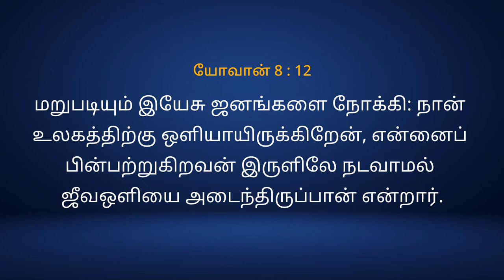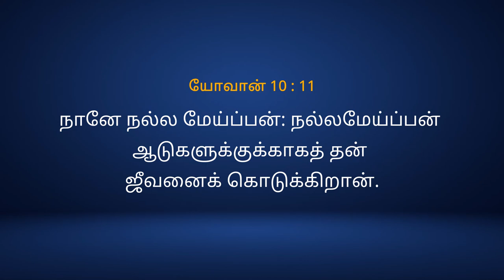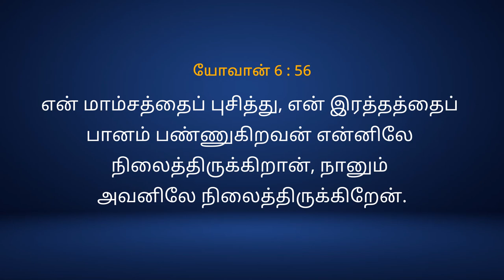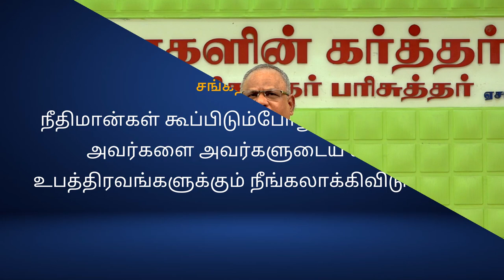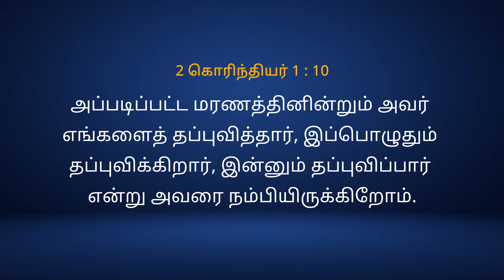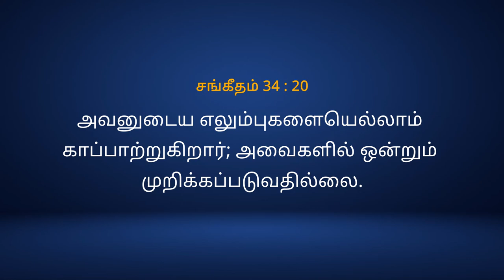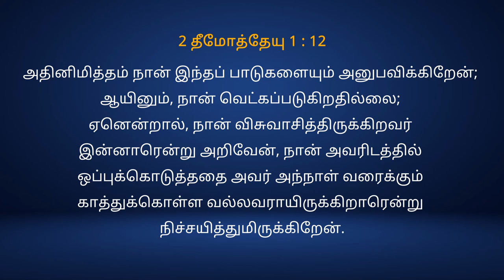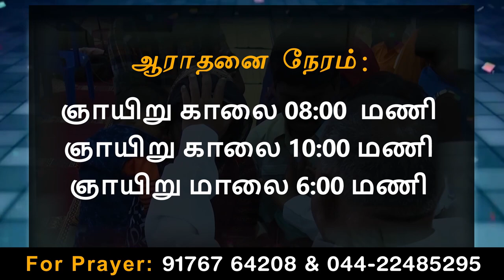03/07/21 - Sunday service Anakaputhur AG Church.